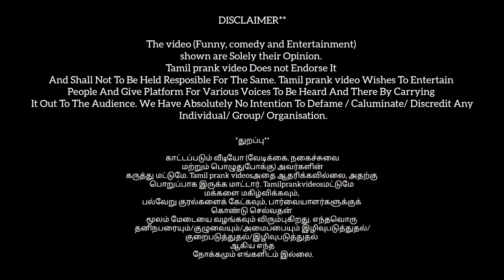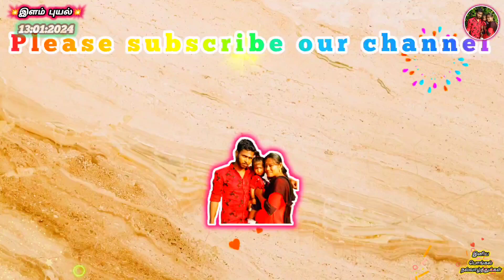பொங்கல்💥விளையாட்டுப் 🤹போட்டிகள் | Pongal sports festival | Ilam puyal | pongal games | Annamangalam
video 📸 explanation 👇:

💢இளம்புயல் இளைஞர்💥நற்பணி மன்றம் நடத்தும் 11 ஆம்🎉 ஆண்டு பொங்கல் விளையாட்டுப்🔥 போட்டிகள்.

தமிழர் புத்தாண்டம் 🌞தைப்பொங்கல் திருநாள் விளையாட்டுப் போட்டிகள்🔥 2024

👉இந்த நிகழ்ச்சியில் வரும் அனைத்து காட்சிகளும் முழு விளையாட்டு நோக்கத்துடனே உருவாக்கப்பட்டு எடுக்கப்பட்டது.

🤷சிறியவர் முதல் பெரியவர் வரை அனைவருமே இந்த விளையாட்டுப் போட்டியில் கலந்துகொண்டு மகிழ்ச்சி  அடைந்துள்ளனர்

🤹இதில் விளையாடப்படும் விளையாட்டுக்கள் எந்த ஒரு அபாயமும் இல்லை.

🪂இதில் புதுப்புது விளையாட்டுப் போட்டிகள் இந்த வருடம் பதிவாகியுள்ளது.

🤣இது ஒரு பொழுதுபோக்கு 😂நகைச்சுவை விளையாட்டுப் போட்டிகளை கருத்தில் மையமாகக் கொண்டு உருவாக்கப்பட்டு எடுக்கப்பட்டது.

விளையாட்டு பெயர்கள் 🤹👇

🍿முறுக்கு கடித்தல்🕐

🤽‍♀️ தண்ணீர் நிரப்புதல் 🤽‍♀️

 💢தேங்காய் உடைத்தல் 💢

 💦தண்ணீர் பலூன் உடைத்தல்🤽‍♀️

  💥பானை உடைத்தல் 🎯

  🤽‍♀️பால் நிரப்புதல்🤽‍♀️

   💦பாட்டில் தண்ணீர் நிரப்புதல் 💦

   🤣வாத்து பிடித்தல் 😲

  🏃‍♀️ ஓட்டப்பந்தயம்🏃‍♂️

    💢சிறுவர்கள் 🎈பலூன் உடைத்தல்💢

     🤩கோலப்போட்டிகள் 🤩

     🎵இசை நாற்காலி 🎵

    🏃‍♀️ சாக்கு ஓட்டம் 🏃‍♂️

🥚முட்டைய உடைத்தல்🥚

     இது போன்ற பல வகையான விளையாட்டுப் போட்டிகள் இந்த வீடியோவில் முழுமையாக உள்ளது.

The video (Funny, comedy and Entertainment) shown are Solely their Opinion.

Tamil prank video Does not Endorse It And Shall Not To Be Held Resposible For The Same. Tamil prank video Wishes To Entertain People And Give Platform For Various Voices To Be Heard And There By Carrying It Out To The Audience. We Have Absolutely No Intention To Defame / Caluminate/ Discredit Any Individual/ Group/ Organisation.

*துறப்பு**

காட்டப்படும் வீடியோ (வேடிக்கை, நகைச்சுவை மற்றும் பொழுதுபோக்கு) அவர்களின் கருத்து மட்டுமே. Tamil prank videosஅதை ஆதரிக்கவில்லை, அதற்கு பொறுப்பாக இருக்க மாட்டார். Tamilprankvideosமட்டுமே மக்களை மகிழ்விக்கவும், பல்வேறு குரல்களைக் கேட்கவும், பார்வையாளர்களுக்குக் கொண்டு செல்வதன் மூலம் மேடையை வழங்கவும் விரும்புகிறது. எந்தவொரு தனிநபரையும்/குழுவையும்/அமைப்பையும் இழிவுபடுத்துதல்/ குறைபடுத்துதல்/இழிவுபடுத்துதல் ஆகிய எந்த நோக்கமும் எங்களிடம் இல்லை.